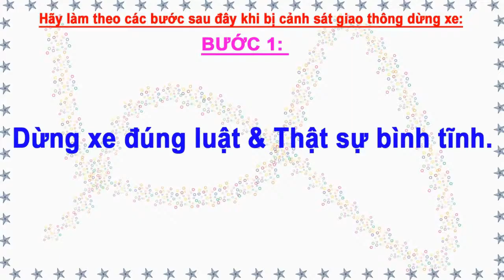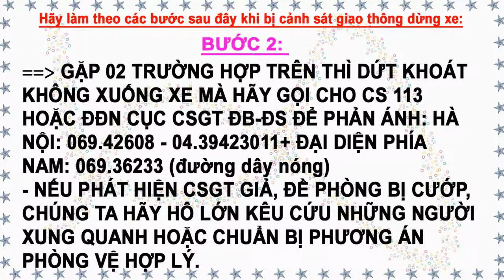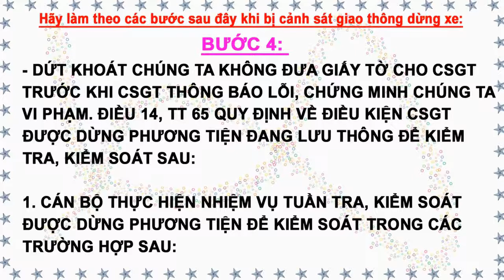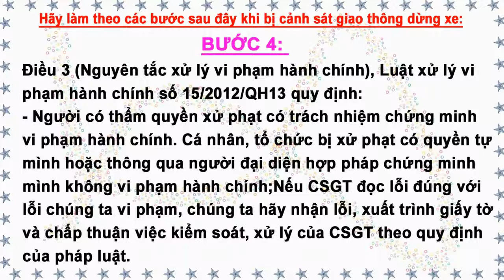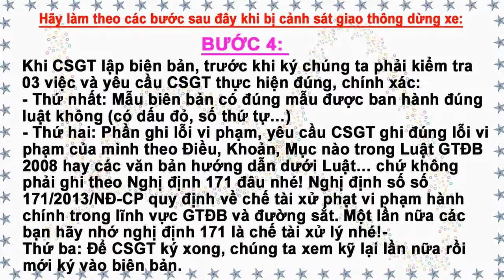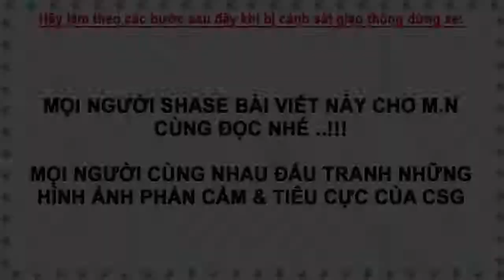Cảnh Sát Giao Thông Vn 2015 : Cuộc Cải Vả Không Cân Sức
Cảnh Sát Giao Thông Vn 2015 : Cuộc Cải Vả Không Cân Sức ☛ Cảnh Sát Giao Thông Vn 2015 : Cuộc Cải Vả Không Cân Sức ☛ Cảnh Sát Giao Thông Vn 2015 : Cuộc Cải Vả Không Cân Sức

* Cảnh Sát Giao Thông VN : Tổng hợp lại những clip hành trình được quay lại những vụ như : cảnh sát giao thông đánh người,cảnh sát giao thông gặp thanh niên cứng,cảnh sát giao thông gặp luật sư,cảnh sát giao thông ăn hối lộ
Nhiệm Vụ : Cảnh sát giao thông là một bộ phận thuộc lực lượng Công an Nhân dân Việt Nam, có chức năng nghiên cứu, đề xuất và trực tiếp bảo đảm trật tự, an toàn giao thông; chủ động phòng ngừa, đấu tranh với các hành vi vi phạm luật giao thông, các hoạt động phạm tội và vi phạm pháp luật khác trên các tuyến đường, địa bàn giao thông công cộng theo quy định của pháp luật.
* Một số Video HOT bạn nên xem như là :
cảnh sát giao thông chạy theo năn nỉ xin lỗi người vi phạm,
cảnh sát giao thông đánh người,
cảnh sát giao thông gặp thanh niên cứng,
cảnh sát giao thông gặp luật sư,
cảnh sát giao thông đánh người tại quận ngô quyền hải phòng,
cảnh sát giao thông bị đánh,
cảnh sát giao thông đuối lý,
cảnh sát giao thông gặp đúng cán bộ cấp cao,
cảnh sát giao thông gặp đại ca,
cảnh sát giao thông hóa trang

p/S: cong an giao thong viet nam, cscd bat dua xe, xin lỗi, cong an giao thong danh nhau voi cong an co dong, Cscd, cong an giao thong danh nguoi, cscd viet nam, cscd cho gai gap csgt, cảnh sát giao thông bị đánh, thanh nien cung, thanh nien cung day cho, cscd dien tap chong khung bo, thanh nien cung chui canh sat giao thong, cong an giao thong bat dua xe, thanh nien cung viet nam, thanh nien cung nhat nam, cảnh sát giao thông , cong an giao thong gap thanh nien cung, Seven™, thanh nien cung noi vong tay lớn, cscd, cscd danh nhau, cscd dien tap, cảnh sát giao thông dẫn ..., Seven™ Youtube, thanh nien cung nhat ma toi tung thay, otofun, cong an giao thong danh nhau, Công An, cong an giao thong, cảnh sát giao thông đánh người, cong an giao thong duoi bat xe, đánh nhau với dân, cong an giao thong 2015, cong an giao thong an hoi lo, cscd chong bao loan, cscd bat toi pham, cảnh sát giao thông vn gặp thanh niên cứng, Seven™ Network, thanh nien cung moi cong an ve phuong, thanh nien cung onlyc, thanh nien cung karaoke, Csgt, cscd danh nguoi, Cscđ